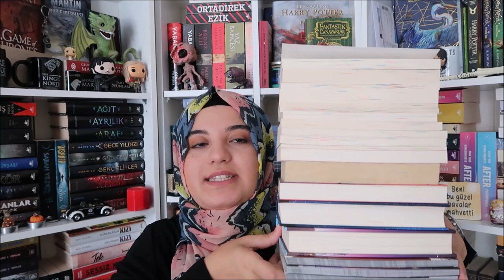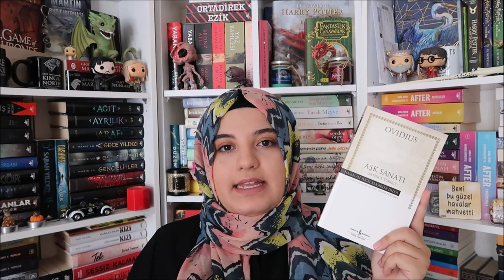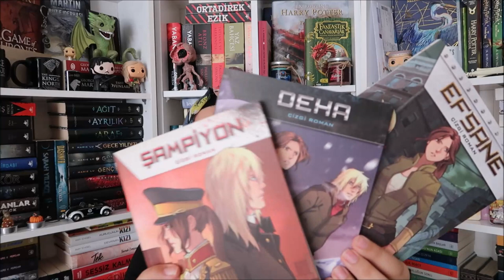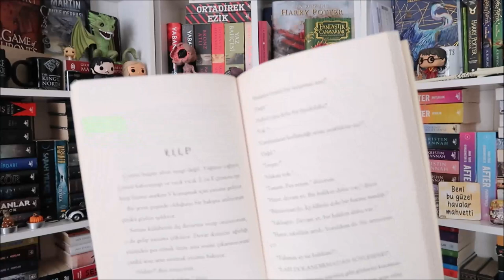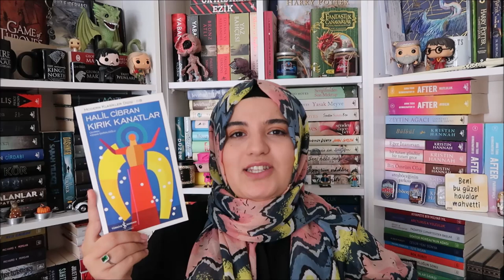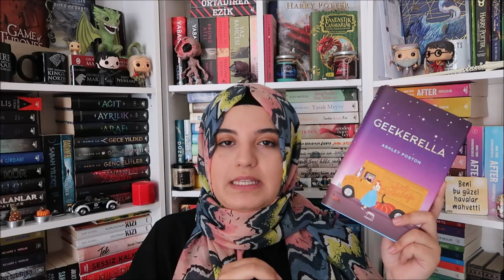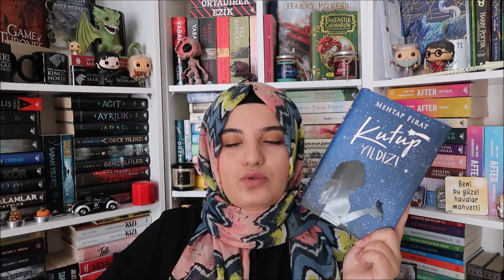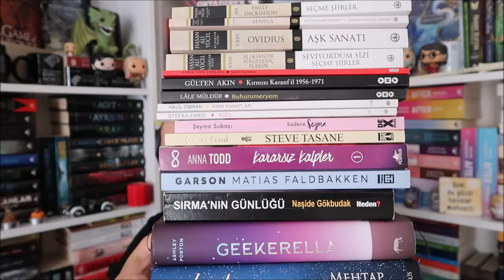Temmuz Ayında Okuduklarım | 2019